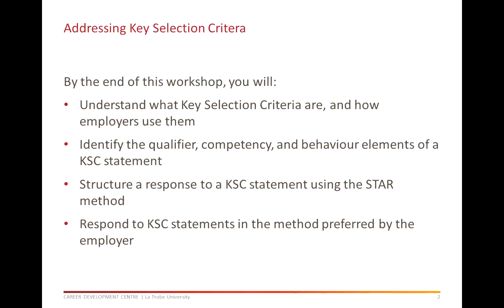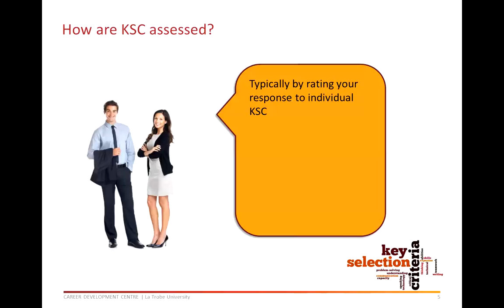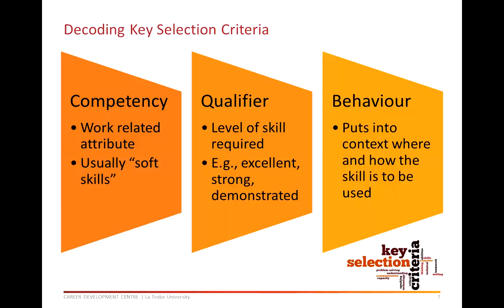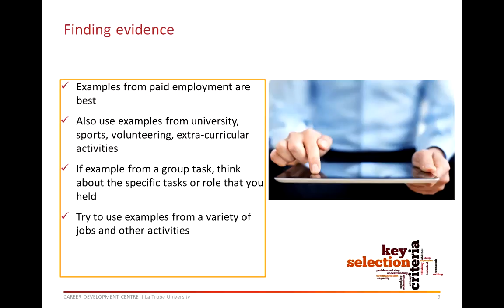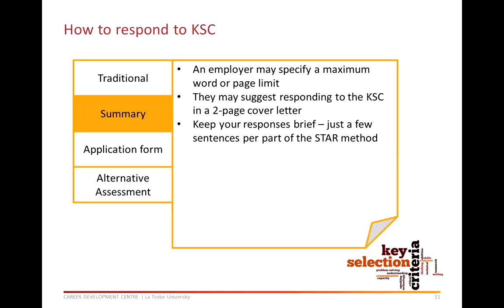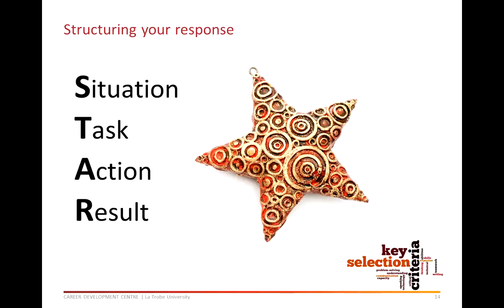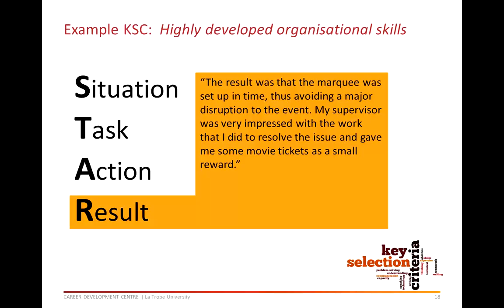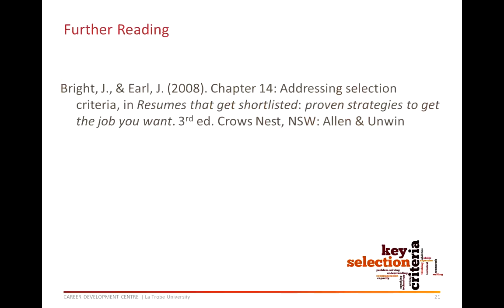Addressing Key Selection Criteria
In this short presentation, we describe how to address key selection criteria as part of a job application.